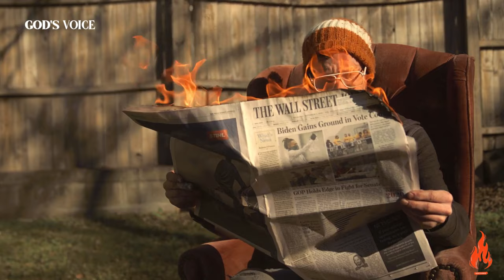The Falling Away & The Rise of Antichrists - End Times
Welcome to God's Voice! In this thought-provoking video, we delve into the intriguing topics of "The Falling Away" and "The Rise of Antichrists" within the context of End Times prophecy.

 Key Topics Covered:

Understanding the concept of "The Falling Away" in biblical prophecy.
Exploring the signs and symbols associated with the rise of Antichrists.
Analyzing the relevance of these events in the context of End Times.
🤔 What to Expect:
Prepare for an insightful discussion backed by scriptural references and historical perspectives. We aim to provide a balanced exploration of these complex topics, encouraging thoughtful reflection and dialogue among our viewers.

👥 Join the Conversation:
We value your insights and perspectives! Let's engage in a respectful and open-minded conversation about the themes discussed in this video.

Thanks for being a part of our community! May this video inspire reflection and deeper understanding.